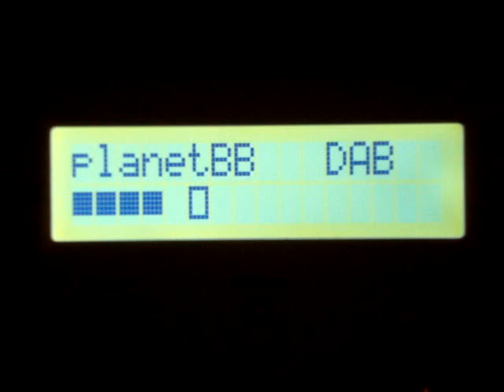planet radio Black Beats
now gone on ch. 6A HESSEN NORD from 1st November